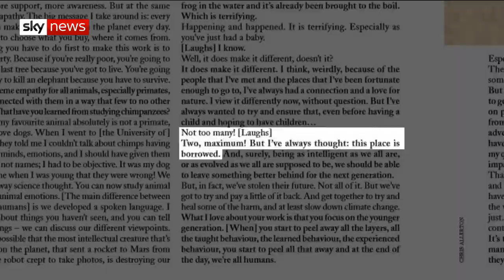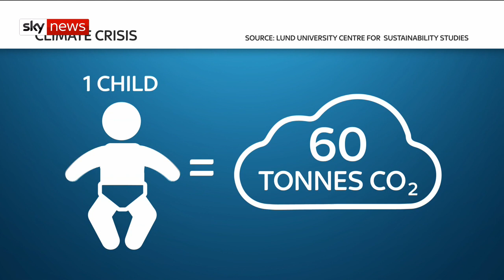Prince Harry proposes two child limit over climate concerns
The Duke of Sussex revealed he only plans to have one more child because of environmental worries.

Speaking in an interview with conservationist Dr Jane Goodall, Prince Harry said he puts the planet first and thinks about the impact his choices will have on future generations.

and download our apps